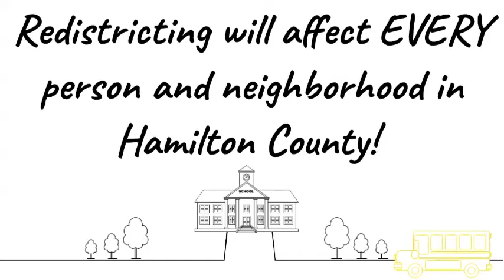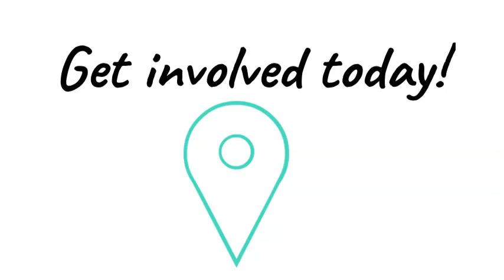Community-Led Redistrcting Intro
Hamilton County's district lines will be redrawn before the end of 2021!
Now is the time to learn about Community-Led Redistricting 101!